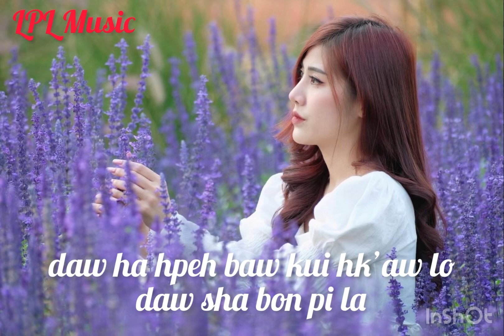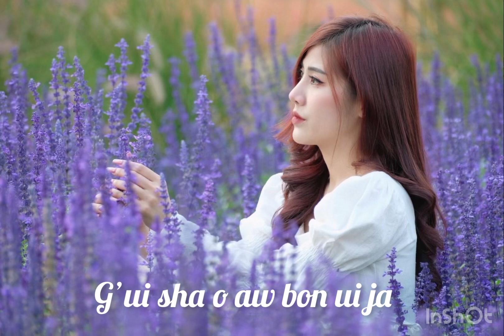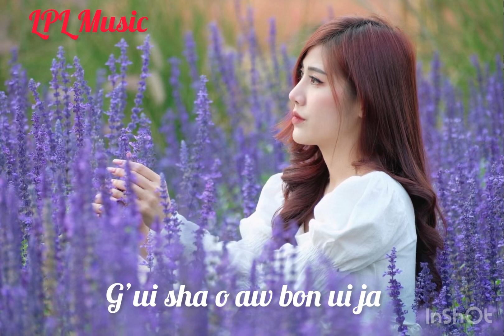Aw Bon Ui Ja ( Karaoke ) - Na Daweh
Lahu karaoke Song
***Te ca copy te leh page hk'aw keu ve ma te hpeh meh.. ห้ามก๊อปปี้เอาและไปลงเพจ หรือ ยูทุบ นะครับ